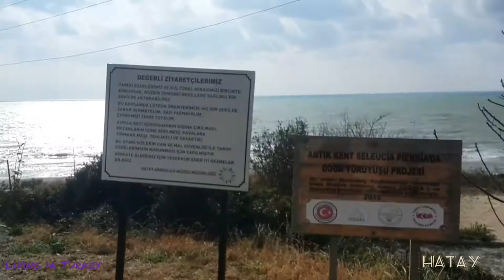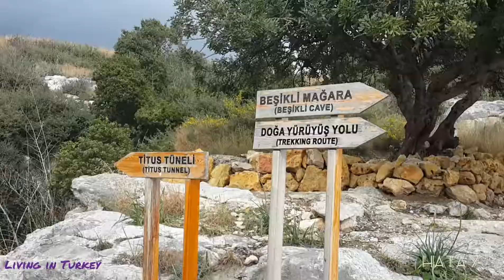Hatay Titus tüneli ve mağarası تونل و غار تیتوس شهر هاتای